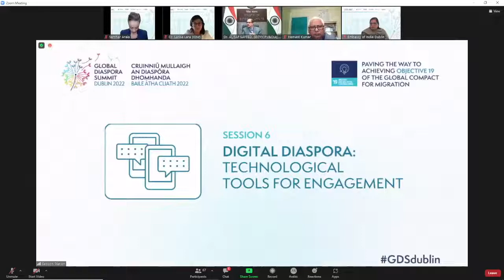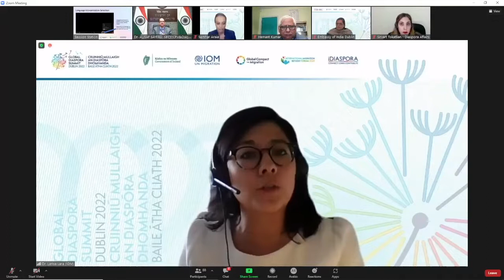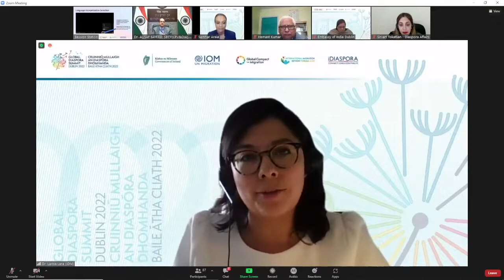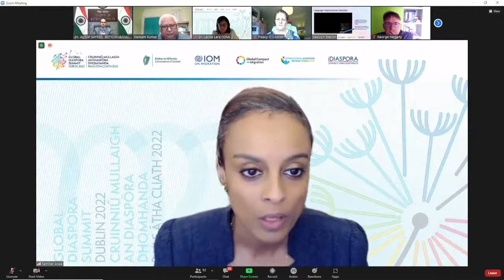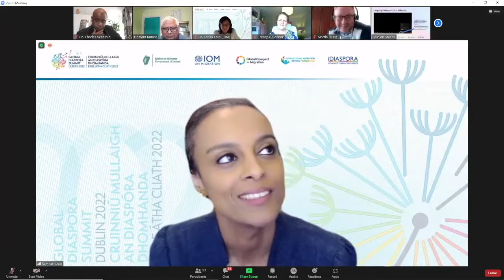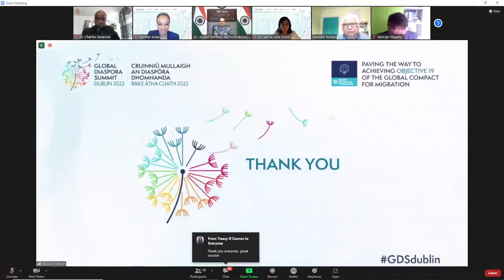GDSDublin - Digital Diaspora (Arabic)